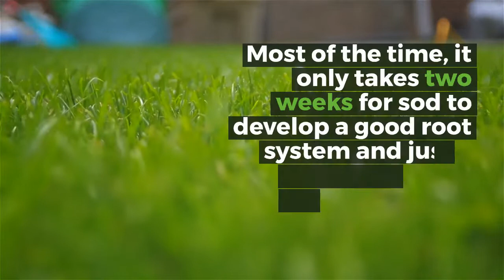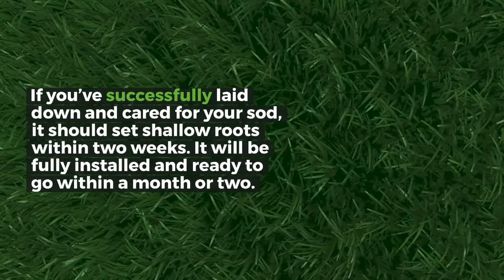How Long Does Sod Take To Root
If you want to grow a healthy new sod lawn, you need to ensure it has full root establishment before you start walking on it or mowing it.

But how long does sod take to root? Are you going to be stuck avoiding your fresh sod lawn for weeks?

Fortunately, that’s not the case. Most of the time, it only takes two weeks for sod to develop a good root system and just a month for grass roots to be fully developed. There are things you can do in the meantime to ensure healthy growth and the faster development of grass roots.

Whether you are prepping and installing your sod or having a professional do it for you, here’s what you need to know about rooting sod.